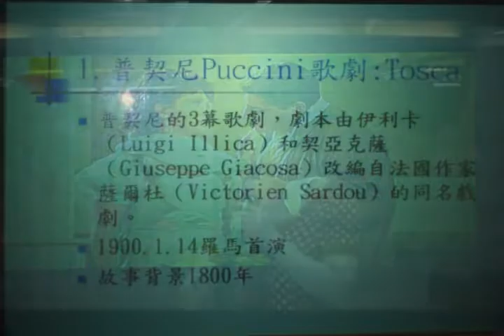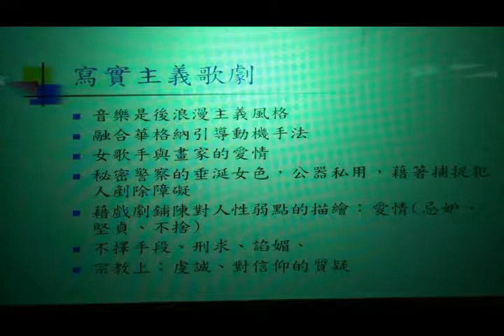2012音樂與人道關懷─顏綠芬：浦契尼的《托斯卡》賞析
【講座主題】2012音樂與人道關懷
講座時間：2012年8月25日(六)上午10：00~12：00
講座地點：台灣國際會館 (台北市南京東路二段125號4樓)
主講人：顏綠芬教授（台北藝術大學音樂系教授）
20世紀是個多采多姿、卻也是天災人禍不斷的世紀，戰爭、屠殺、瘟疫、地震、政治迫害、種族歧視、貧富不均...，面對重大災難，手無寸鐵的音樂家有的身受其害，有的幸運躲過一劫。他們透過筆和音符，將人道關懷化成音符，有的作品哀戚感人，為了撫慰人們受創的心靈；有的作品尖銳刺耳，為的是喚起人們可怕戰爭的記憶，提醒人們勿重蹈覆轍。

演講大綱：
1. 反映愛情與政治迫害的經典歌劇：浦契尼的《托斯卡》 (Tosca)
2. 一個社會邊緣者之死：布瑞頓的《彼得葛萊姆》（Peter Grimes）
3. 集中營的漫無天日：梅湘的《末日四重奏》
4. 無助的吶喊：荀貝格的《一個華沙生還者》《A Survivor from Warsaw》
5. 原子彈的驚恐：潘德瑞次基的《廣島受難者輓歌》
6. 二二八的悲歌：楊聰賢的《悲歌》
7. 為921地震亡者追思：賴德和的《921安魂曲》

午  餐（12：00~2：00）休息聯誼討論時間

【講座主題】雅俗共賞台灣母語
講座時間：2012年8月25日(六)下午2：00~4：00
主講人：李鴻禧教授（台灣大學法學院教授）
   台灣母語經悠久歷史的精鍊，不但言語優美、聲韻悅耳，文辭古雅、字彙豐富；而且語文謙虛含蓄、貼切傳神，尤其是七字仔口語詩、童謠、唸歌、謎猜，其所呈現的語言之美，更是台灣寶貴文化資產。